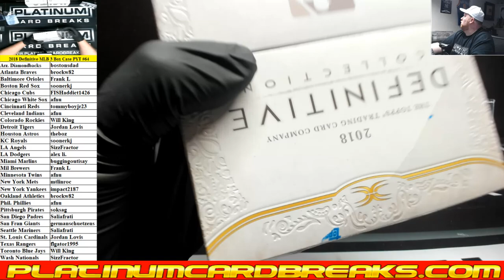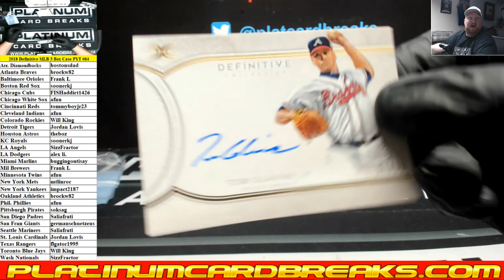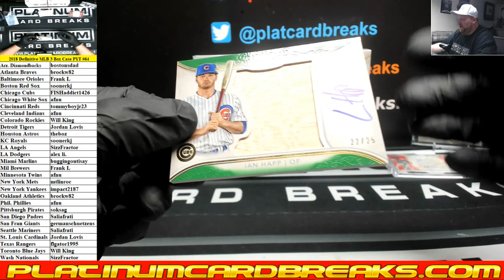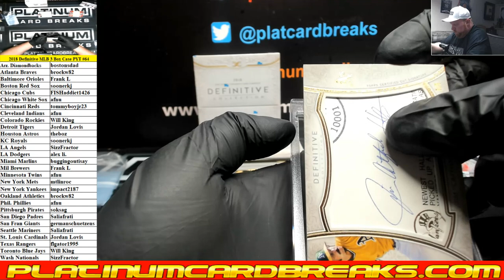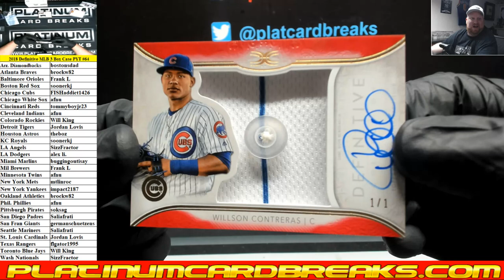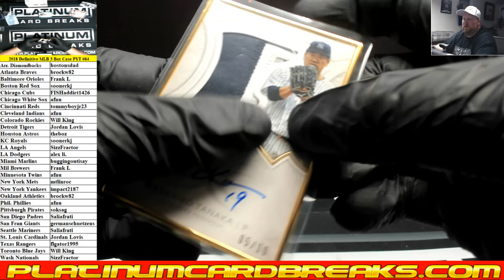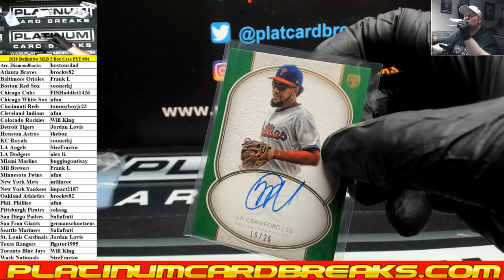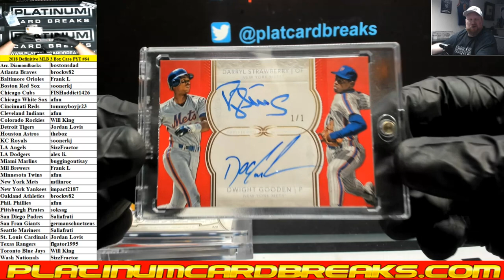2018 Topps Definitive Baseball 3 Box Case PYT #64